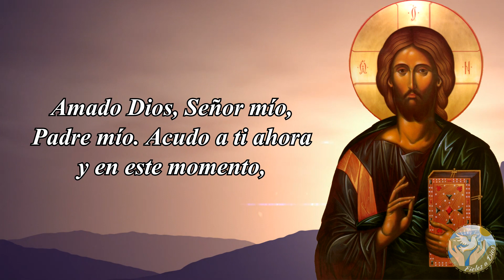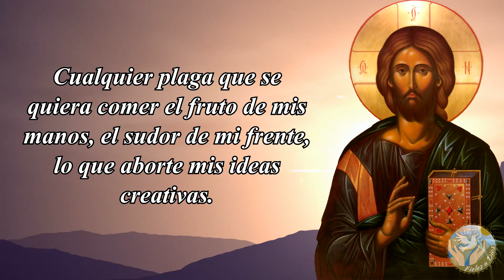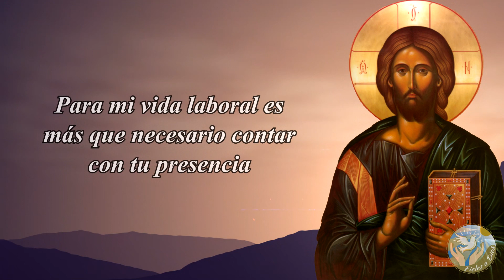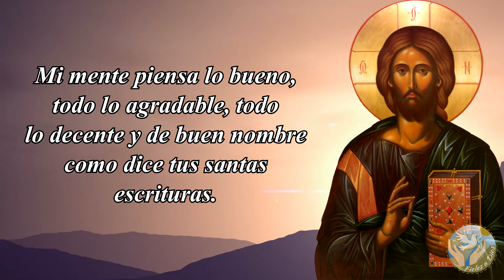🙏 Oración de Prosperidad PARA ATRAER CLIENTES y Vender más en el Negocio 🏬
Esta vez os dejamos una oración de prosperidad para vuestro negocio y que siempre tengáis clientes.

Bendiciones 🙏